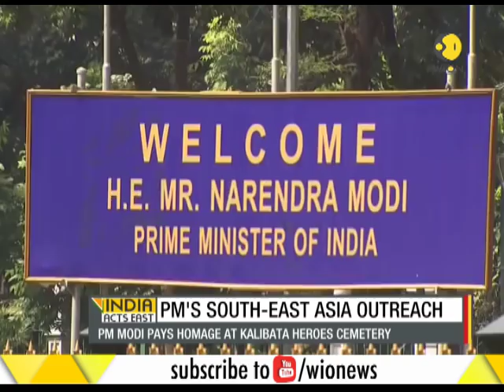PM Modi: India an Indonesia vow to fight terror together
Prime Minister Narendra Modi's is on a visit to Indonesia and Singapore, that will mark a new phase of engagement between India and Southeast Asia, which is looking towards more business synergies from the world's fastest expanding market.